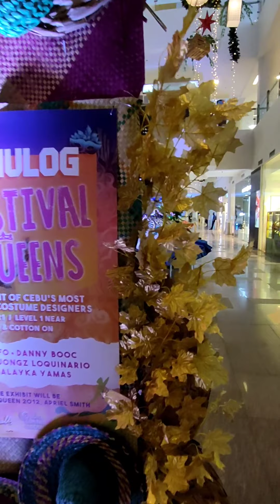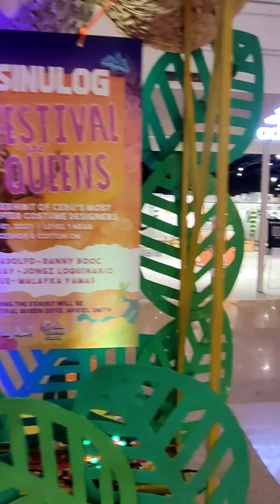SINULOG 2021 - SINULOG FESTIVAL QUEENS - ANG GAGANDA NG COSTUMES! VIVA PIT SENYOR!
PRITITITTTT!! VIVA PIT SENYOR! Today's celebration of the Sinulog is not the usual where many tourists, both locals and foreigners, come together for the this Grandest Festival in the Philippines.

I happen to pass by Ayala Center Cebu and I came across this exhibit of Festival Queens! I was amazed with the color and the designs so I took a video for you to see and enjoy!

Despite the pandemic, the true  meaning of Sinulog still remains,  which is Pagsaulog and giving homage and praises to the child Senyor Santo Nino!
VIVA PIT SENYOR!